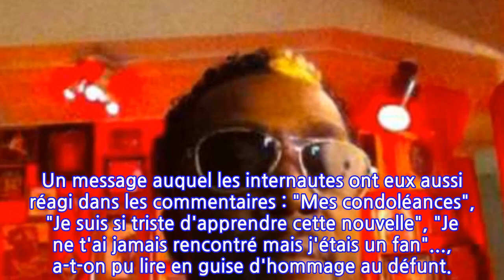Mort du chanteur Reggie Warren, membre du groupe phare des années 80 Troop, à l'âge...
Mort du chanteur Reggie Warren, membre du groupe phare des années 80 Troop, à l'âge de...
Le site TMZ nous apprend le décès du chanteur de R&B Reggie Warren à l'âge de 52 ans. Ce dernier avait connu le succès dans les années 80 avec le groupe TROOP, composé de ses amis d'enfance. Nos confrères de TMZ ont partagé la triste nouvelle dans la nuit de dimanche à lundi. Reggie Warren s'est en effet éteint ce dimanche 14 mars, à son domicile de San Bernardino County en Californie, entouré de ses proches. Si les circonstances de sa mort ne sont pas encore connues, la famille assure néanmoins que le décès du chanteur n'est pas dû à la Covid-19. Ils attendent l'autopsie du corps pour se prononcer. Des sources proches ont indiqué que le membre du groupe TROOP se battait contre la maladie depuis quelques mois. Il avait été hospitalisé durant deux mois à partir de janvier, mais avait pu rentrer chez lui ce samedi afin d'y vivre ses derniers instants auprès des siens. Le quinquagénaire avait connu le succès dans les années 80 avec Troop. Ce band de R&B américain originaire de Pasadena, était composé de Steve Russell, Allen McNeil, John Harreld, Rodney Benford, et Reggie Warren, tous amis d'enfance. Le quintette avait signé chez Atlantic Records et avait sorti son premier album en 1988.TROOP avait charmé de nombreux fans à travers le monde. My Heart, All I do is think of you (une reprise des Jackson five), Still in love, I will always love you... Leur tube Mamacita dévoilé en 1988, avait même occupé la deuxième place du top R&B du Billboard's. Sur les réseaux sociaux, un autre membre historique de TROOP, acronyme de Total Respect Of Other People, Steve Russell, a rendu hommage à son ex-acolyte : "Tu as fait du bon boulot mon frère. On se reverra de l'autre côté. Repose en paix Reggie Warren", a-t-il écrit sur son compte Instagram. Un message auquel les internautes ont eux aussi réagi dans les commentaires : "Mes condoléances", "Je suis si triste d'apprendre cette nouvelle", "Je ne t'ai jamais rencontré mais j'étais un fan"..., a-t-on pu lire en guise d'hommage au défunt.